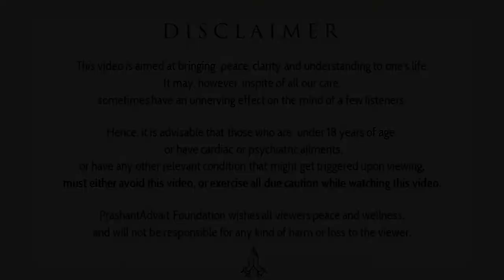An obsession with ego is ego || Acharya Prashant, with youth (2013)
Video Information: Samvaad Session, 5.2.13, Moradabad, Uttar Pradesh, India

Context:
~ Judgement of others
~ How to get rid from ego?
~ How to know, who am I?